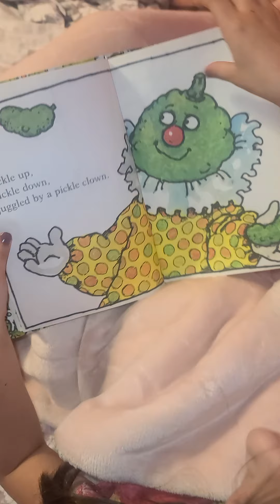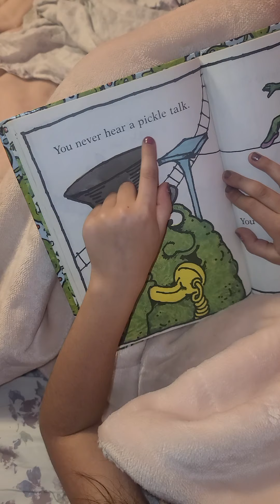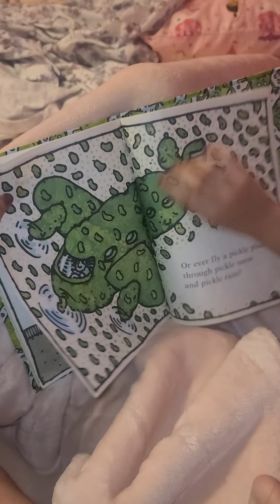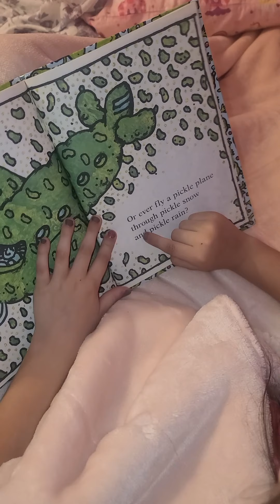Lillyana reading Pickle Things. Her age is 5 years and 5 months.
Lillyana reading Pickle Things at the age of 5 years and 5 months.